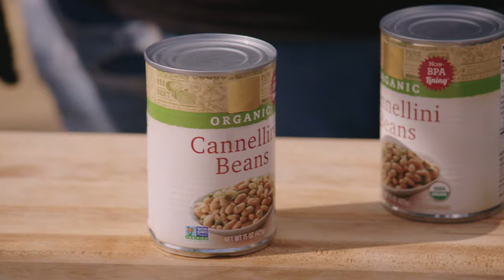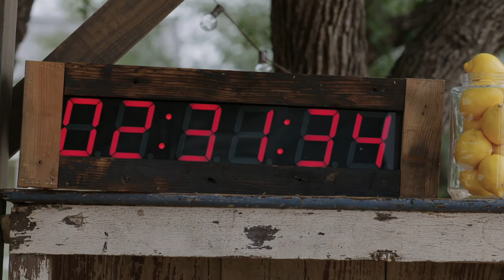Preparando os melhores acompanhamentos para churrasco | Batalha do Churrasco: Flay Vs. Symon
Os participantes da competição precisam preparar o melhor acompanhamento para um churrasco.